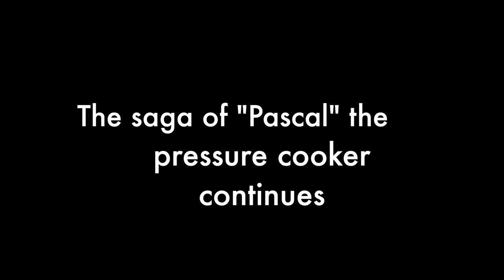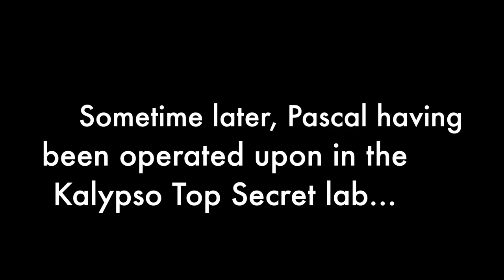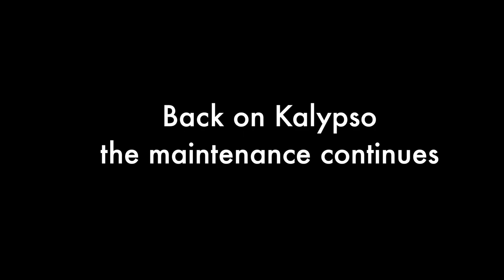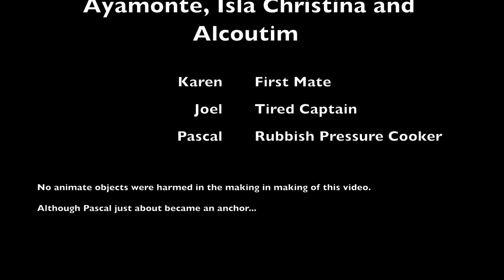Sail Kalypso S2 E1 Exploring Atlantic Spain and Portugal including Alcoutim and Isla Christina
Join the intrepid crew of Kalypso at the start of the 2019 season as we explore the Algarve around Kalypso before setting off further east into the Mediterranean.

We are a family determined to see the world, through the profoundly intimate medium of a sailboat, using the wind to move us and gorgeous solar power to give us our power. We are exploring human history and experiencing the beauty and power of nature.

We sail a Dufour 365 Bermudian rigged sailing sloop.  A lovely fibreglass boat built by the renowned French yachtbuilders of La Rochelle.

Acknowledgements

Messinian Mediterranean and Gibraltar - reconstructed landscape.jpg

All Gizah Pyramids.jpg

Wall Painting of Temple of Beit El-Wali (Plaster Cast), which Ramses II Constructed in Nubia - British Museum.jpg

Statue Augustus.jpg
Vatican Museums [Public domain]

Phoenician-Punic Ship

APA Style
NMB, . (2016, March 31). Phoenician-Punic Ship. Ancient History Encyclopedia.

Frieze of the small horses

© MINISTÈRE DE LA CULTURE/CENTRE NATIONAL DE LA PRÉHISTOIRE/NORBERT AUJOULAT

2012 Film trailer

Release Date: 13 November (United States)
From Roland Emmerich, director of THE DAY AFTER TOMORROW and INDEPENDENCE DAY, comes the ultimate action-adventure film, exploding with groundbreaking special effects. As the world faces a catastrophe of apocalyptic proportions, cities collapse and continents crumble. 2012 brings an end to the world and tells of the heroic struggle of the survivors. Starring John Cusack, Chiwetel Ejiofor, Amanda Peet, Woody Harrelson and Danny Glover.